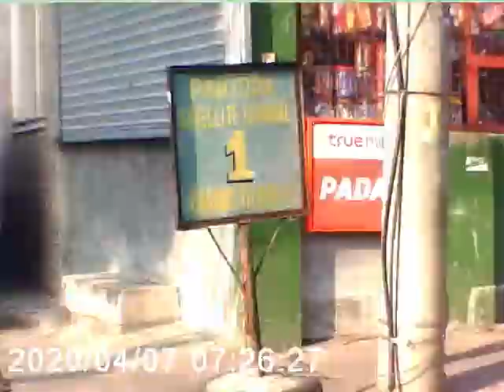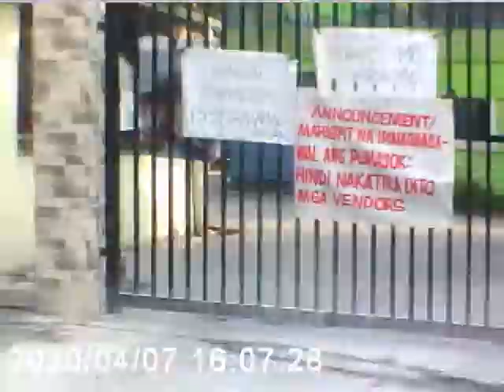Bike Commute to Work and back home April 8, 2020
Work as an Admin Support at a healthcare institute here in the Philippines during ECQ because of COVID-19.
Date in the dashcam is wrong :(